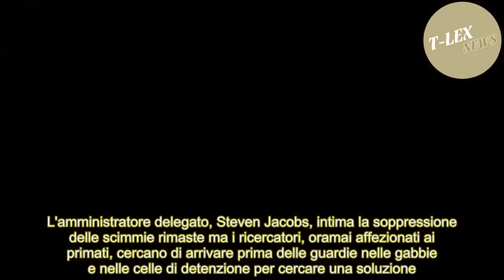[T-LEX News] L'ALBA DEL PIANETA DELLE SCIMMIE/ Su Italia 1 il film di Rupert Wyatt (oggi, 17 maggio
NEL CAST ANCHE JAMES FRANCO  Questa sera, giovedì 17 maggio 2018, Italia 1 vede protagonista la fantascienza cinematografica di alto livello con la messa in onda dalle 21.25 del film  settimo capitolo della saga 'Il Pianeta delle scimmie'. La saga ha una folta schiera di ammiratori, i romanzi di Pi...